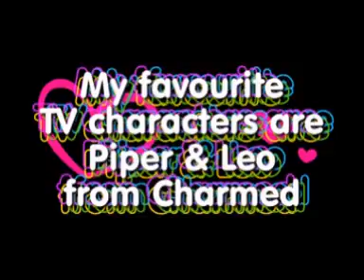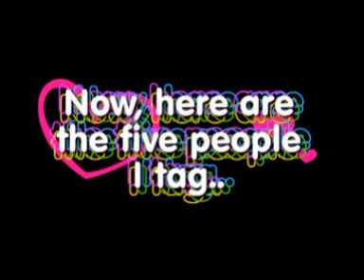I GotTagged!!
I got tagged by my good friend DestinationDisney! there are five facts about me. The 5 people i have tagged are sunnybaby94, planetdolphy, Disney200000, JannaHawkins and RedDevilDazzy2007